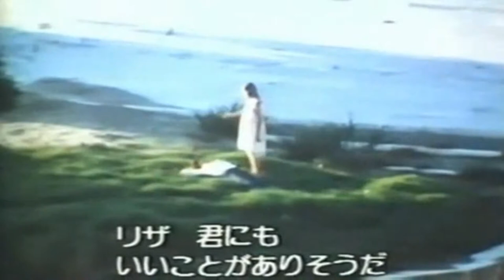Claudio Monteverdi “Vespro della Beata Vergine” (Ralf Otto • Frankfurt Vocal Ensemble)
バッハ・メヒトヒルト - Mechthild Bach (ソプラノ)
バルバラ・フレッケンシュタイン - Barbara Fleckenstein (ソプラノ)
クリストフ・プレガルディエン - Christoph Prégardien (テノール)
ペーター・シュミッツ - Peter Schmitz (テノール)
クラウス・メルテンス - Klaus Mertens (バリトン)
マイケル・ジョージ - Michael George (バス)

フランクフルト・ヴォーカル・アンサンブル - Frankfurt Vocal Ensemble

ラルフ・オットー - Ralf Otto (指揮)